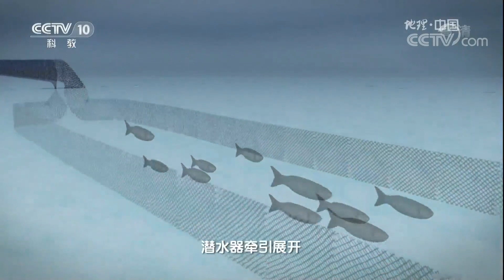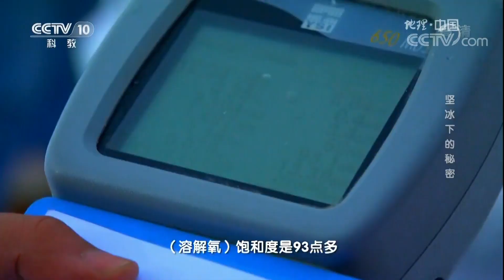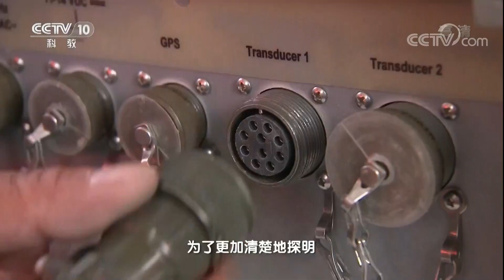《地理中国》 20180124 冬日奇观·坚冰下的秘密 | CCTV科教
本期节目主要内容： 塔里木盆地，是中国最大的盆地，塔克拉玛干大沙漠位于这个盆地的中部，每年到了隆冬时节，这里便会被厚厚的白雪覆盖。虽然雪虐风饕，奇冷无比，却依旧有很多人来到这里，寒冬腊月，雪地荒野，浩荡车队，严寒刺骨，冰封数天，隐藏着难解的谜题。

《地理中国》属科普类电视栏目。以地质科考为线索，以普及地理学知识为宗旨，介绍地质学的新发现、新成果、新探索，展示地质地貌的新、奇、特、美。栏目在带着观众感受大自然神奇魅力的同时，传播科学知识，并传播人与自然和谐共生、相互依存的理念。